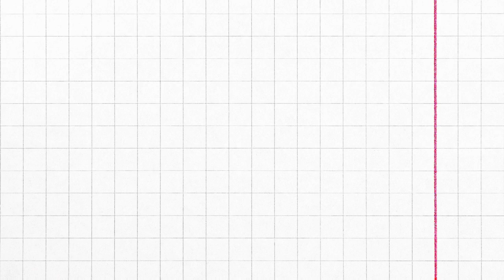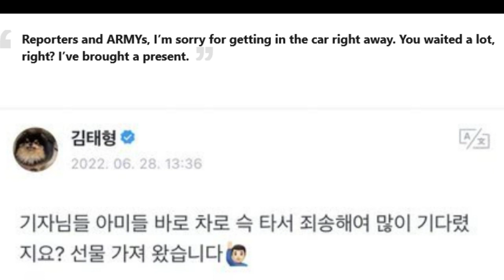BTS’s V under controversy for his attitude upon arriving in Korea After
🔎 : BTS’s V under controversy for his attitude upon arriving in Korea After attending CELINE’s fashion show
The past few days have been extremely eventful for ARMYs as BTS‘s V traveled to Paris to attend CELINE‘s Fashion Week show. Throughout his journey, V has updated ARMYs on everything he has been doing and greeted as many fans along the way.
When he arrived at the airport to get on the private jet, V greeted fans warmly and showcased his true personality with his charming charisma and dazzling visuals.
On June 28, V arrived back in South Korea along with BLACKPINK‘s Lisa and actor Park Bo Gum.
Although V looked as handsome as ever, the idol seemed to head straight to the car without stopping or interacting with those waiting for him, as he normally does.
V’s attitude sparked controversy because it was contrary to that of BLACKPINK’s Lisa and actor Park Bo Gum, who returned to Korea at the same time. This caused disappointment to reporters and fans who were expecting V’s greeting. Both Lisa and Park Bo Gum waved and did heart poses to reporters and fans with bright expressions.
Although it might not seem like a big deal to many, as the idol was probably extremely tired or had plans, V immediately went onto Weverse to ensure that ARMYs knew he was safe and okay.
In the first post, V wrote, “I’ve arrived,” to confirm that he had gotten back to Korea safely to reassure fans worldwide.
He then shared an apology to ARMYs and the media for not stopping and it proves just how sweet he is. He also posted a beautiful night sky after sharing that he had a gift to make up for it.
Although V has apologized, Korean netizens continue to criticize his attitude, leaving comments such as “I feel embarrassed for him”, “Is it so hard to say hello?”, and “The difference in their attitudes is so obvious”.
On the other hand, there were also netizens who defended V, saying, “Are you swearing at him because you feel inferior?”, “V usually greets. He was probably just tired”, and “He can do that if he is tired.”